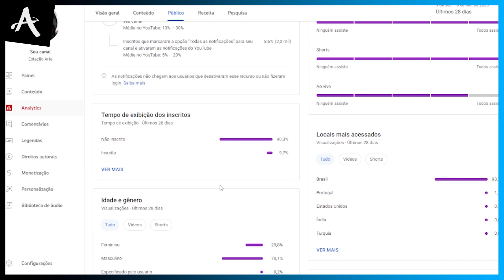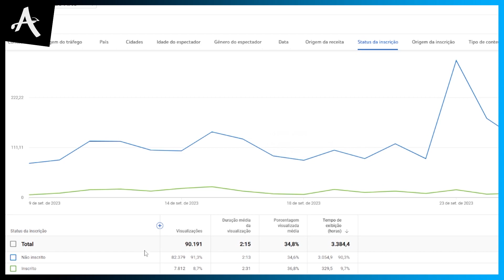CASAL REAGE: DRAKE - 8AM IN CHARLOTTE | REACT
Neste vídeo, nós reagimos ao videoclipe '8AM In Charlotte' de Drake. Assistam às nossas reações genuínas enquanto mergulhamos na música e no vídeo. Não deixem de conferir nossa reação e compartilhar suas próprias opiniões nos comentários!